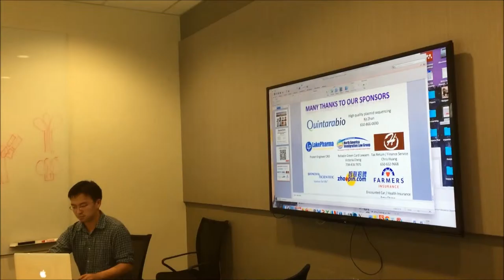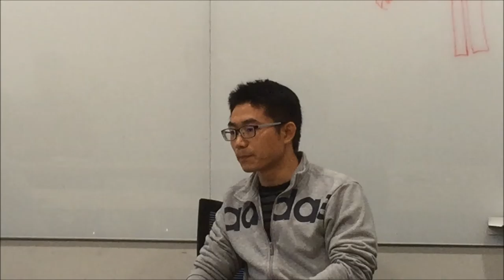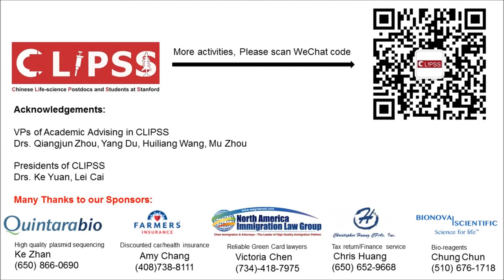20151001 Luncheon Fang Liu